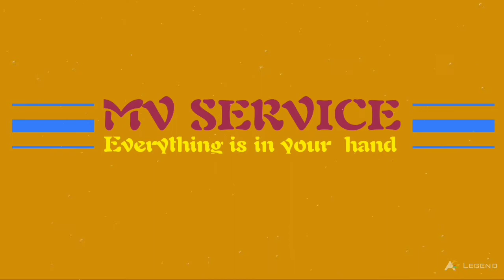TIK TOK / BACK IN INDIA / MV SERVICE / TAMIL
இந்தியாவில் மீண்டும் கால் பதிக்கும் "டிக் டாக்" - பப்ஜி போலவே பக்கா ப்ளான்!
கடந்த ஆண்டு ஒன்றிய அரசால் தடை செய்யப்பட்ட டிக் டாக் நிறுவனம், மீண்டும் இந்தியாவுக்குள் நுழையவிருப்பதக தகவல்கள் வெளியாகி உள்ளன

ஜம்மு - காஷ்மீரின் கிழக்கு லடாக்கில் உள்ள கல்வான் பள்ளத்தாக்கில், கடந்த 2020ம் ஆண்டு ஜூன் மாதம், இந்தியா - சீன ராணுவத்தினரிடையே மோதல் ஏற்பட்டது. இதில், 20 இந்திய வீரர்கள் வீரமரணம் அடைந்தனர். இந்திய ராணுவத்தின் பதில் தாக்குதலில், 50-க்கும் மேற்பட்ட சீன ராணுவ வீரர்கள் உயிரிழந்தனர்.

இந்த தாக்குதலால் அதிருப்தி அடைந்த ஒன்றிய அரசு, இந்தியாவில் புழக்கத்தில் இருந்த, சீனாவைச் சேர்ந்த டிக் டாக், யுசி பிரவுசர், ஷேர் சாட் உள்ளிட்ட 59 செயலிகளுக்கு, கடந்தாண்டு ஜூன் மாதம் 29ம் தேதி அதிரடியாக தடை விதித்தது.
சீனாவுடன் எந்த தகவலையும் பகிர மாட்டோம் என, தடை செய்யப்பட்ட செயலி நிறுவனங்கள் கோரிக்கை விடுத்தும், ஒன்றிய அரசு அதனை ஏற்க மறுத்து, ஆப்ஸ் ஸ்டோர் மற்றும் கூகுள் பிளே ஸ்டோரிலிருந்தும் அந்த செயலிகளை நீக்கியது.

இந்நிலையில், டிக் டாக் செயலியின் டெவலப்பரான பைட் டான்ஸ் நிறுவனம், காப்புரிமை, வடிவமைப்புகள் மற்றும் வர்த்தக முத்திரையை ஒன்றிய அரசிடம் தாக்கல் செய்துள்ளது. ஜூலை 6 தேதியிட்ட வர்த்தக முத்திரை விண்ணப்பத்தின் விபரங்களை டெக் மாஸ்டர் முகுல் சர்மா, தனது ட்விட்டர் பக்கத்தில் பகிர்ந்துள்ளார்.

அதில் டிக் டாக்கின் பெயர் Tick tock என மாற்றப்பட்டுள்ளது. சிறு மாற்றங்களுடன் அதே செயலி இந்தியாவில் மீண்டும் கால் பதிக்க உள்ளது, இதன் மூலம் உறுதியாகி இருக்கிறது.
முன்னதாக, இந்தியாவில் தடை செய்யப்பட்ட பப்ஜி விளையாட்டு கேம், அதே உச்சரிப்புடன் வேறொரு பெயரில் இந்தியாவில் மீண்டும் நுழைந்துள்ளது. தற்போது, இதே பாணியை டிக் டாக் நிறுவனம் கையாண்டுள்ளது குறிப்பிடத்தக்கது.